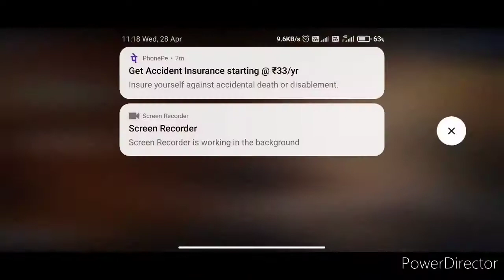Call of Duty New chapter 🔥